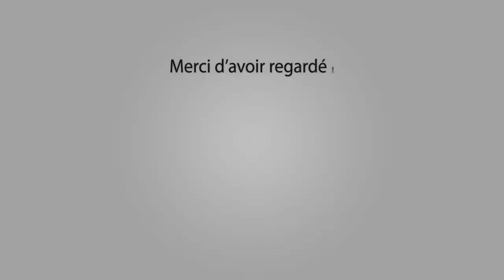BEAUCAIRE Rencontre Tauromachique 29-07-2017 🐃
Rencontre France Espagne Portugal

Outro : YLLiBzify